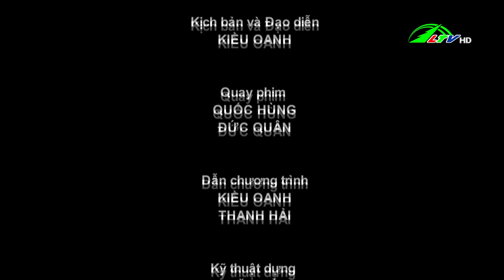365 ngày chuyển động 14/09/2023 | Lâm Đồng TV